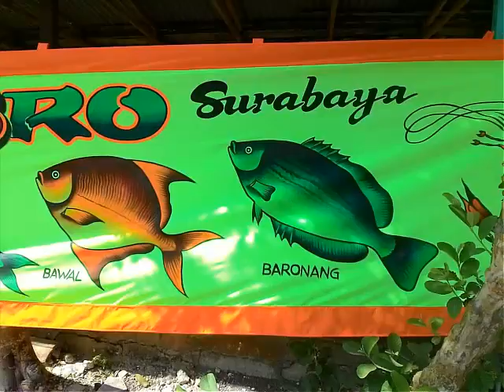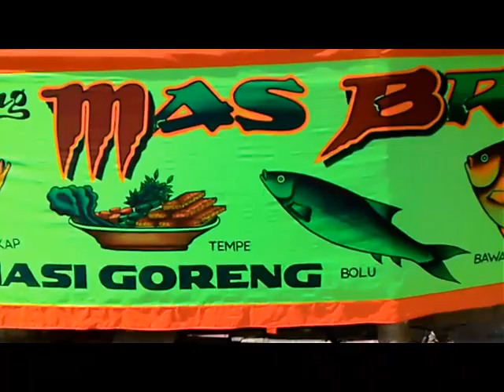spanduk kakilima WARUNG MAS BRO SURABAYA di palu sulawesi